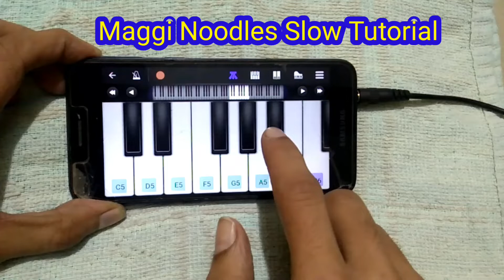Maggi Noodles Slow Piano Tutorial